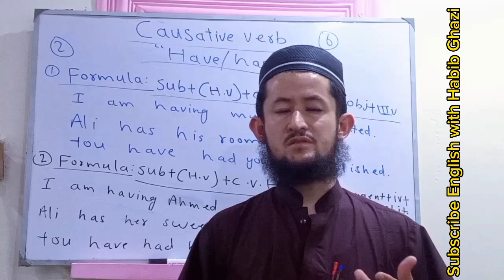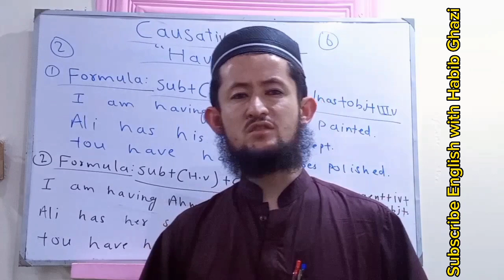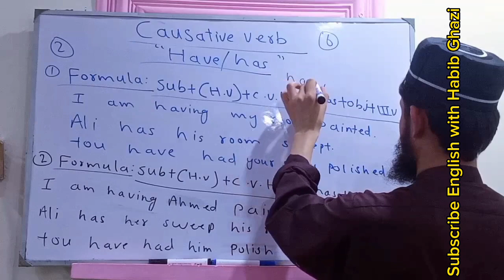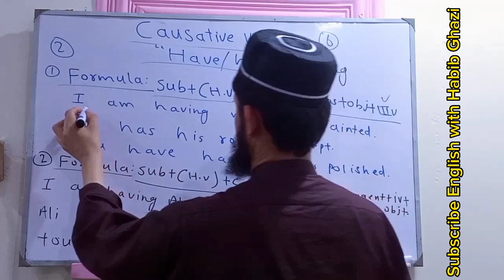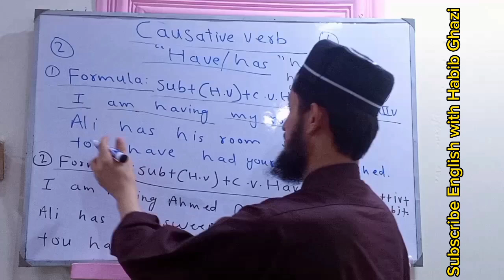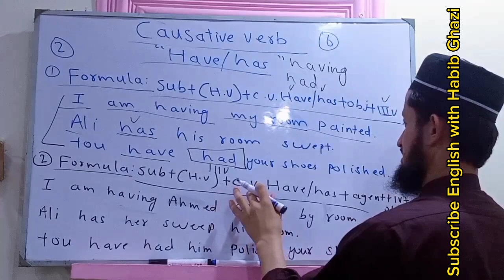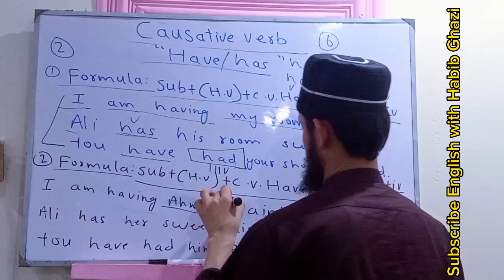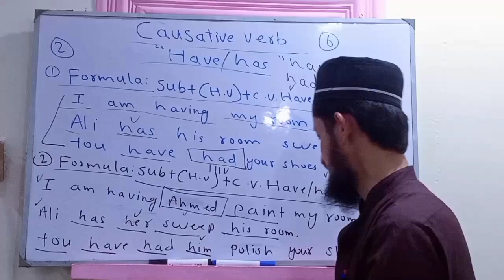Causative Verb " Have/has|| learn it with Habib Ghazi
There are six kinds of Causative Verb
Our topic is topic regarding Causative Verb " Have/has"
learn Causative Verbs with sequence.